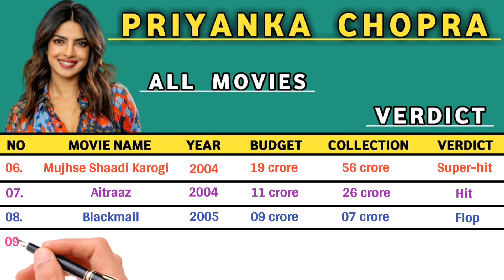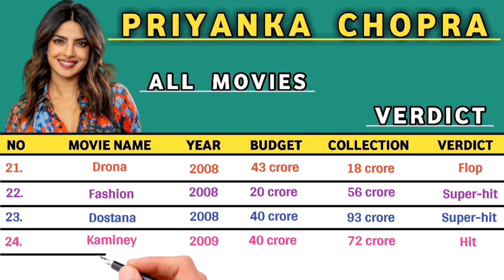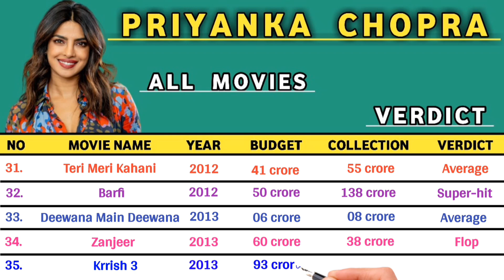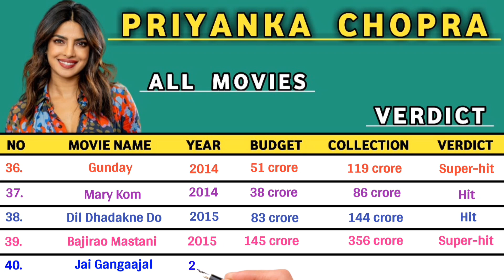Priyanka Chopra All Hits and Flops Movies ll Priyanka Chopra All Movies List 2024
Guys aaj ki is video mein hum Priyanka Chopra ke sabhi filmo ke Release Date,Budget,Collection and Verdict ko batane wale hai.So video ko end tak zaroor dekhna.